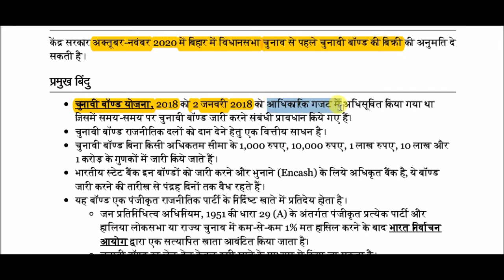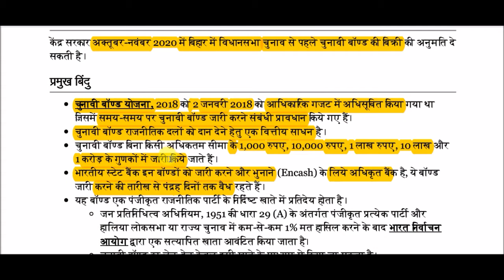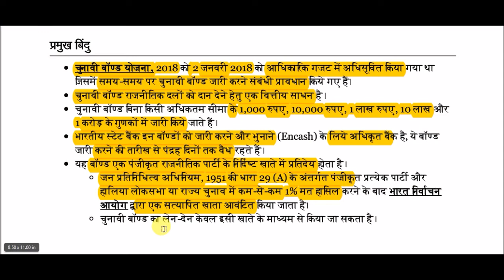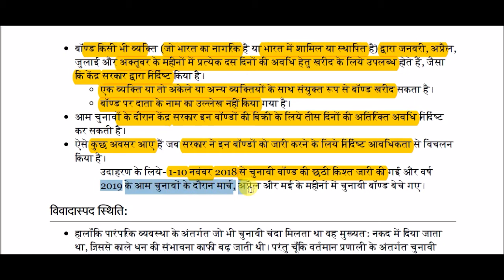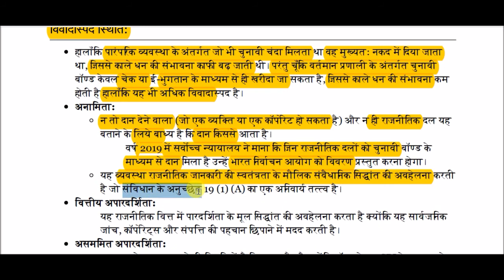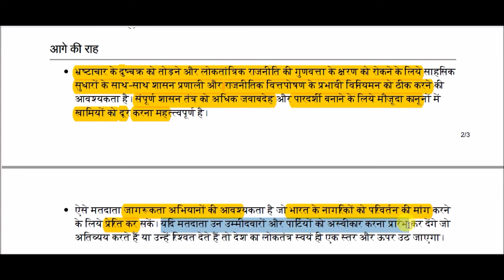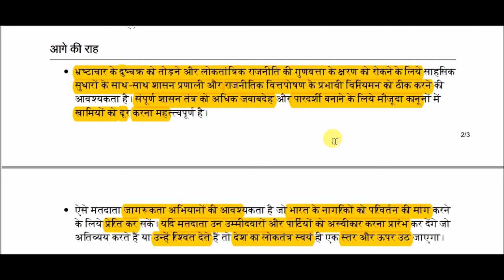चुनावी बॉण्ड || Electoral bond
Electoral bond for All Competitive Exams like SSC, Railway, IB, Bank, UPSC, BPSC, MPSC, PCS, etc.